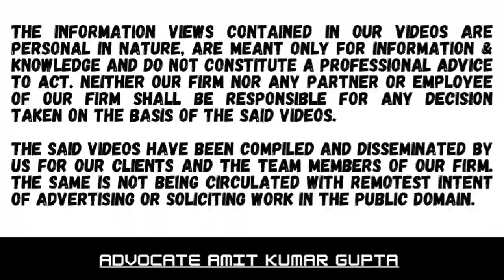A.O reduced addition in consequence of revision u/s 263, held valid by Kolkata ITAT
Case Summary:

NextgenVyapaar (P) Ltd. v. PCIT

(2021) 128 taxmann.com 367 (ITAT Kolkata)

(Related Assessment year : 2012-13)

A.Opassed an assessment order under section 143(3) making an addition of certain amount under section 68.

Principal Commissioner invoked revision jurisdiction under section 263
A.O passed an order under section 263 determining total income of assessee at lesser amount by deleting addition under section 68.

Pr. Commissioner issued another notice under section 263 on ground that impugned assessment order was prejudicial to interest of revenue.

It was noted that assessment orders of share applicant companies were passed under section 143(3) by revenue

Share applicant companies had responded to notices under section 133(6).

Thus, Assessing Officer had taken a plausible view in his first order passed under section 263.

Such a view could not be termed as erroneous insofar as it was prejudicial to interest of revenue.

section143(3)
section133(6)